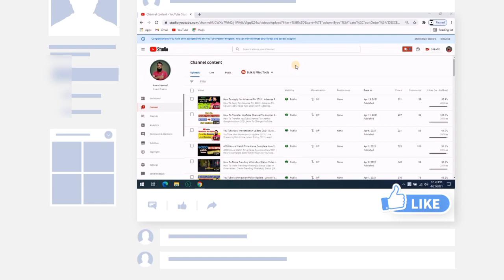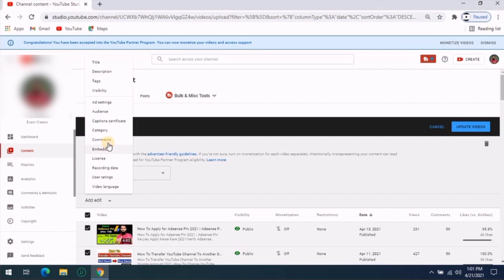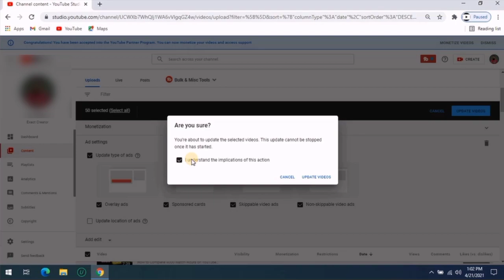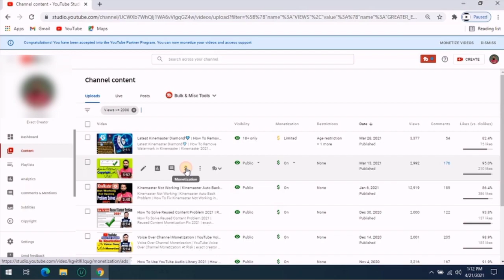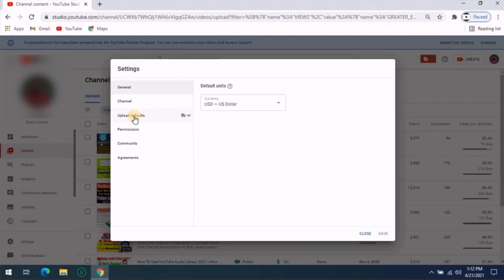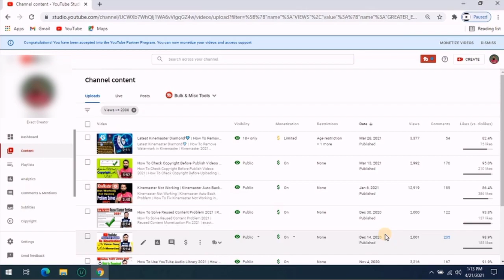Ads Settings after Recently Monetize YouTube Channel | Ads Settings after Monetization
Assalamo Alaikum!

Hi Friends if your YouTube Channel Is Recently got Monetized then you should do these Ads Settings on Your YouTube Channel.
Dosto agar ap seekhna chahty hain kYouTube Channel monetize honay ke baad kya kya karna hota hai, channel monetise honay ke bad ads kaise lagatay hain aour youtube par ads ki settings kaise kartay hain. youtube videos par ads kese lagatay hain, ads ki setting kese kartay hain youtube channel par is k liey ap ko is video ko complete watch karna paray ga. I hope video ap ko zaror pasnd aay gi.

____________/Your Queries\_____________
1) Ads Settings.
2) YouTube ads.
3) YouTube Ads Settings.
4) Ads settings on yt channel.
5) What to do after monetizing.
6) Ad kese lagaty hain.
7) How to set ads on youtube.
8) YouTube channel ads.
9) Ads on youtube videos 2021.
10) Channel ads setting in urdu.
11) YouTube ads setup.
12) YouTube ads settings.
13) How to enable ads on your youtube videos.
14) How to enable ads on youtube videos.
15) Monetization ke baad konsi ads lgaye.
16) YouTube video par ads kaise lagaye.
17) Ads Settings after recently monetize YouTube Channel.
18) Ads settings after monetization